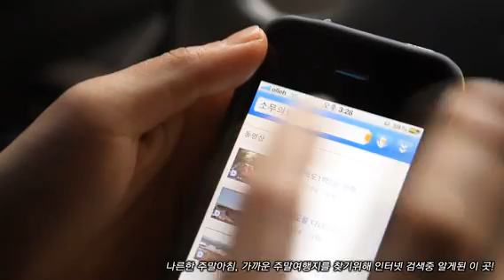걸어가는 섬 소무의도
오지의 작은 섬에서 만난 천혜의 자연
'걸어서 가는 섬, 소무의도를 찾아서'편

걸어가는 섬, 소무의도를 찾아서